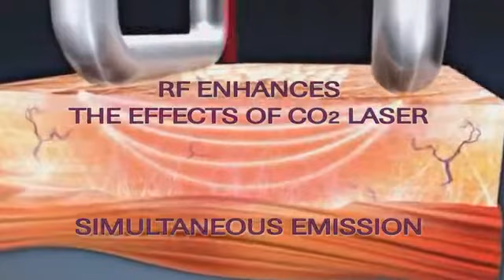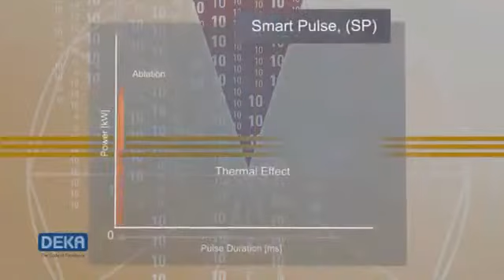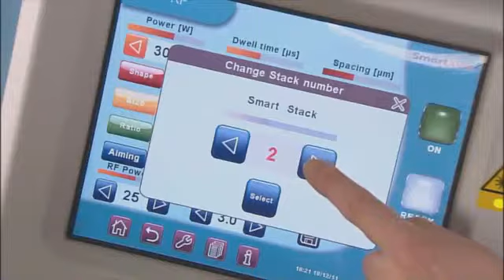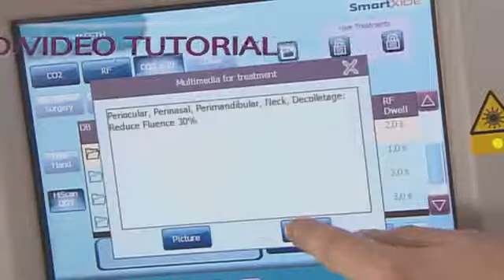SmartXide2 by DEKA